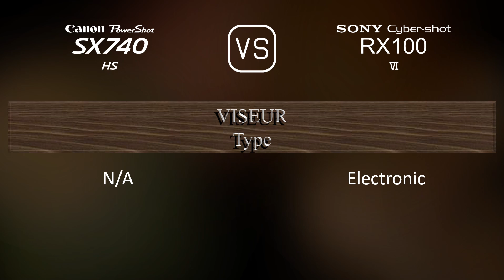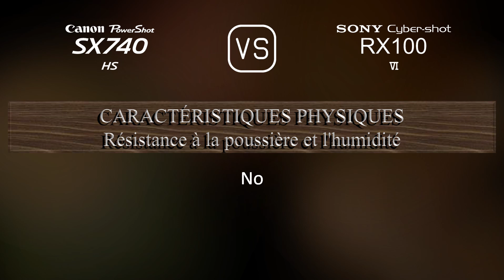Canon PowerShot SX740 HS vs. Sony Cyber-shot RX100 VI: Une Comparaison de Caractéristiques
Cette vidéo fournit un aperçu des fonctionnalités du Canon PowerShot SX740 HS et du Sony Cyber-shot RX100 VI dans une comparaison de caractéristiques (comparison of specifications).

00:25 LANCEMENT
00:33 BOÎTIER
00:40 CAPTEUR D'IMAGE
01:01 IMAGE
01:16 OPTIQUE ET MISE AU POINT
01:55 ÉCRAN
02:13 VISEUR
02:27 FONCTIONNALITÉS PHOTOGRAPHIQUES
03:20 FONCTIONNALITÉS VIDÉOGRAPHIQUES
03:35 STOCKAGE
03:38 CONNECTIVITÉ
04:03 CARACTÉRISTIQUES PHYSIQUES
04:21 AUTRES CARACTÉRISTIQUES